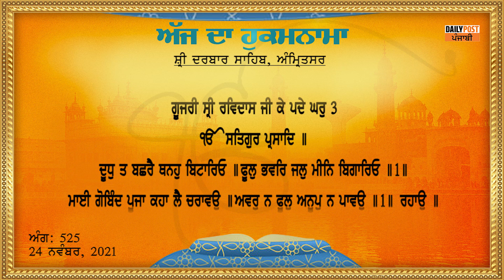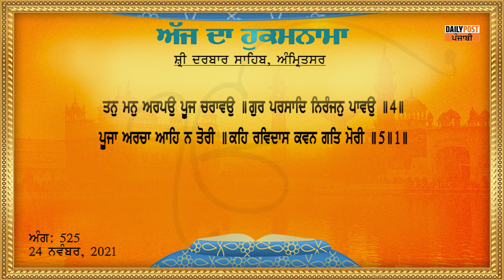Daily Hukamnama From Sri Darbar Sahib 24-11-2021